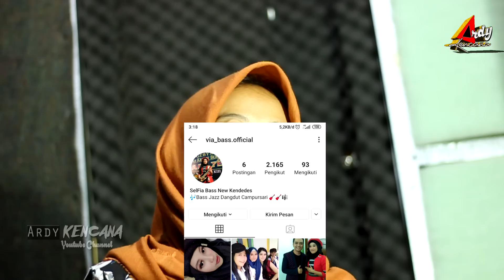Q & A VIA BASS NEW KENDEDES...ALL Pertanyaan Dari Netizen